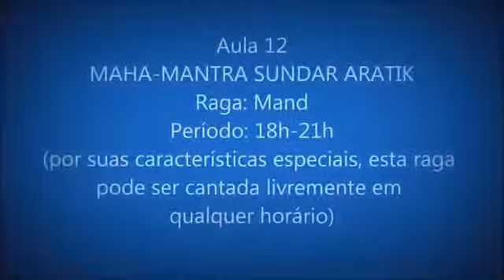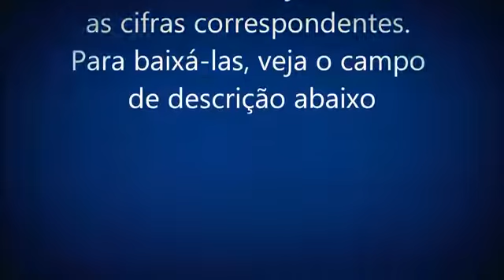Харе Кришна мелодия аккорды для физгармонии. Harmonium chords tutorial Hare Krishna tune 3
ISKCON
If you want to contribute, please send your video tutorial of harmonium chords on and I will pubblish it here for devoties from all over the world!